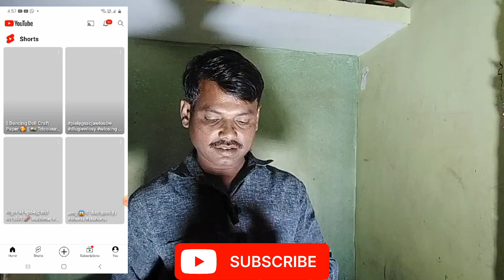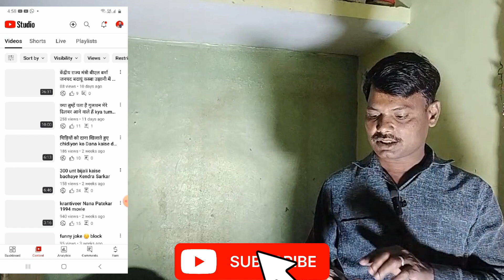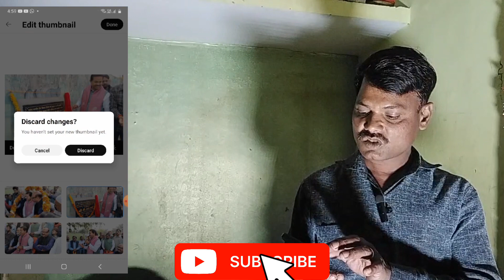YouTube video thumbnail kaise lagaen#active#gulshan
YouTube video thumbnail kaise lagaen

Thumbnail Kaise Lagaye | Thumbnail Kaise Lagaen | youtube video par thumbnail kaise lagaen

Thumbnail Kaise Lagaye | Thumbnail Kaise Lagaen | youtube video par thumbnail k